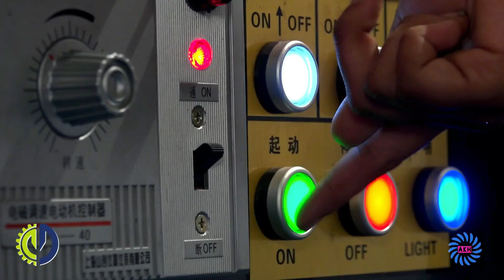हद से ज्यादा चलने वाला लघू उद्योग।Scrubber making business।Low investment high profit business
अपने भाई को Facebook पर  follow कीजिए

आज मैं आपको एक ऐसे बिजनेस की जानकारी दे रहा हु जिसे पूरे भारत मे बहुत कम लोग करते है,ये एक low investment high profit business है।इस बिजनेस की खासियत ये है कि मशीन के साथ आपको कंपनी फ्री में कस्टमर भी देगी इससे आपको सबसे मुश्किल लगने वाला मार्केटिंग का टेंशन खत्म होता है
वीडियो पसंद आता है तो like और share कीजिए

बिजनेस वीडियो बनाने के लिए कांटेक्ट)
aayiye kamaate hai (sudhakar) whatsapp